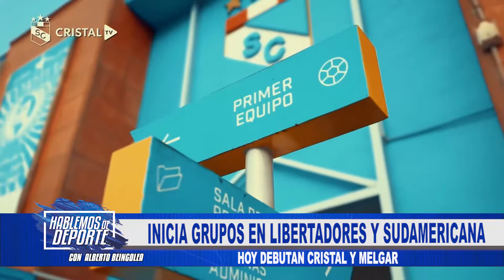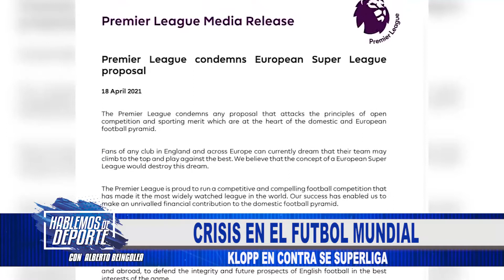Hablemos de Deporte con Alberto Beingolea - 20 de abril del 2021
Programa diario informativo deportivo con Alberto Beingolea.

-Inicia grupos en Libertadores y Sudamericana.
-Gareca incluirá a Ormeño en preselección.
-Klopp en contra de Superliga.
-Peruanos buscan clasificar a Tokio en Panamericano de Pesas en Santo Domingo.